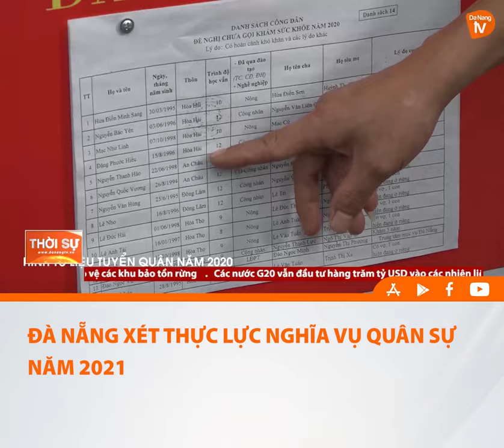ĐÀ NẴNG XÉT THỰC LỰC NGHĨA VỤ QUÂN SỰ NĂM 2021